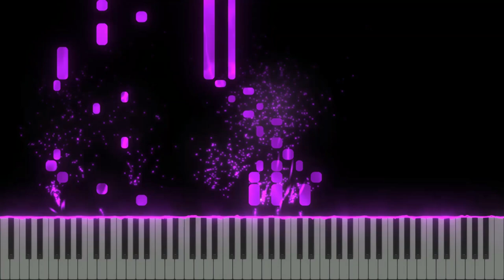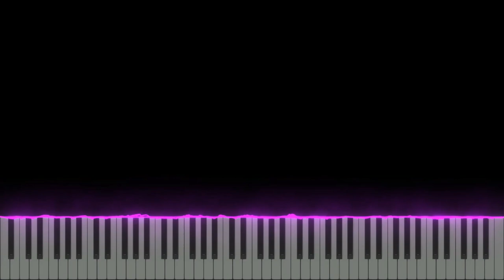Gambling Inferno ~ Ristretto - Housamo Café - Piano Tutorial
A short shot of highly concentrated espresso--made with a finer grind and half as much water.

This one took me a bit longer. It was hard to be able to break out of F#-C#-F#, G-D-G in the bass line, but I think I managed to be somewhat flexible with it. Maybe. I suppose. I promise it gets more interesting the boring, vanilla, first 18 seconds lol.